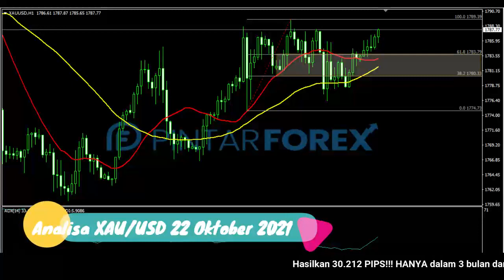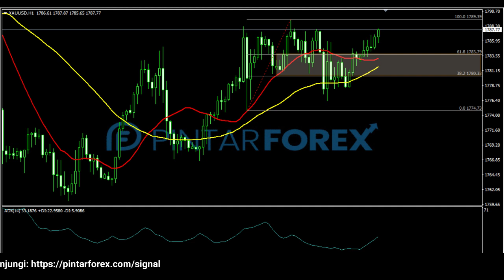🔴 LIVE: Analisa Forex Hari Ini 22 Oktober 2021 Emas Sedang Rebound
"Analisa Forex Hari Ini 22 Oktober 2021 Emas Sedang Rebound